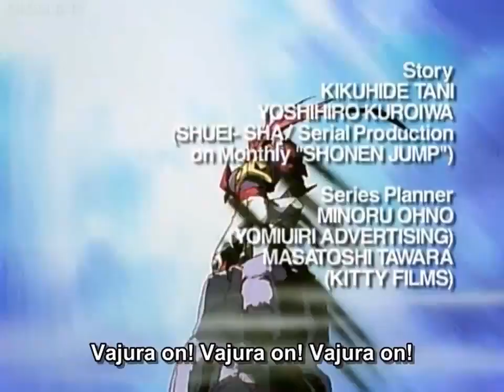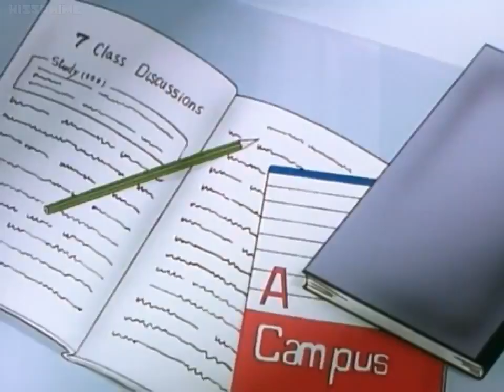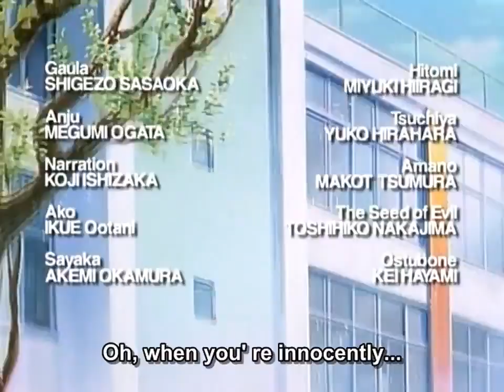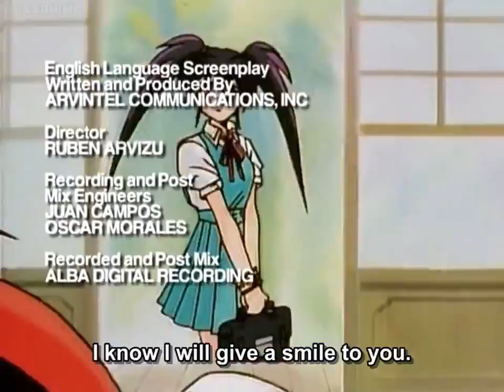Zenki Sub Episode 15